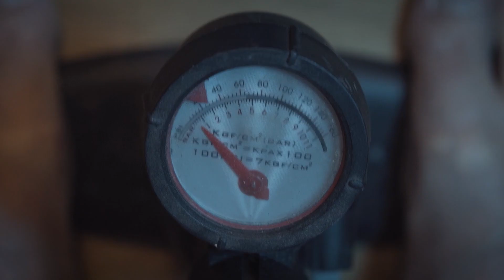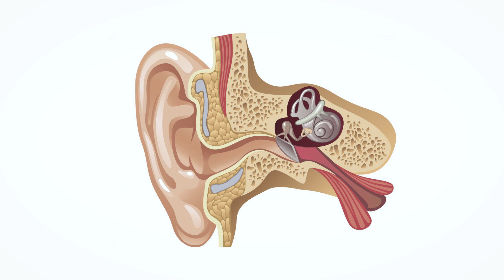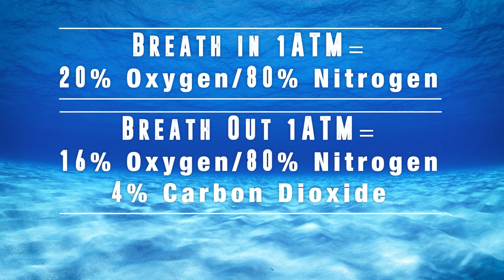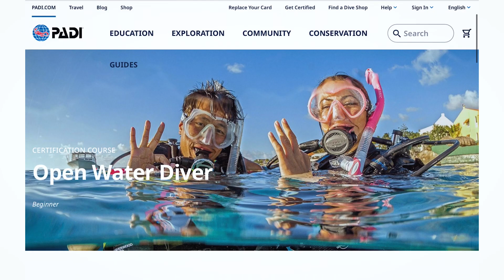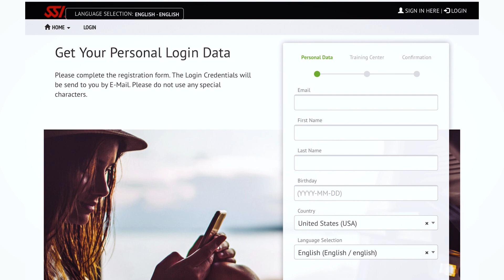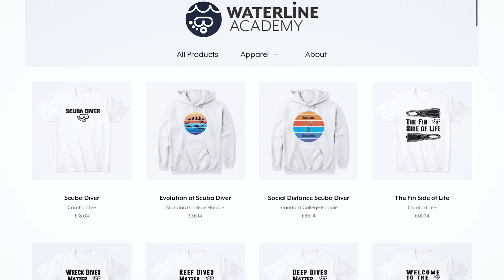PADI Open Water Course Video Top 5 Skills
In this PADI Open Water Course Video we will cover the Top 5 Scuba Diving Skills you will use on every dive in detail.

Start your open water course for ***FREE*** you can follow this link to get started right now

Share you comments below and ask questions so I can create videos that you want to see

My Camera Gear:
Sony A7ii
Rode Video Mic Pro
Go Pro Hero 3

My Wishlist of Camera Gear:
DJI Mavic Pro Drone
GoPro Hero5

SCUBA DIVING is DANGEROUS. You cant learn to dive on the internet. These demosntrations and tutorials are for your interest and entertainment only. You need to take a Scuba Diving Course with a qualified professional Scuba Diving instructor at your local dive centre. This professional will be able to guide you through all these skills and the relevant safety theory in a confined and safe environment.

If you would like an assistance in finding an instructor to work with then place leave a message in the comments section and I will do my best to help you find a great instructor near you.